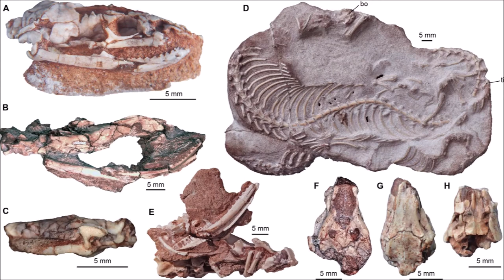Evolution of Snakes